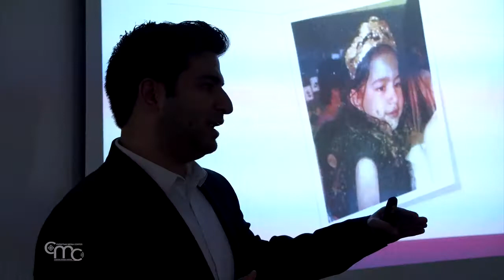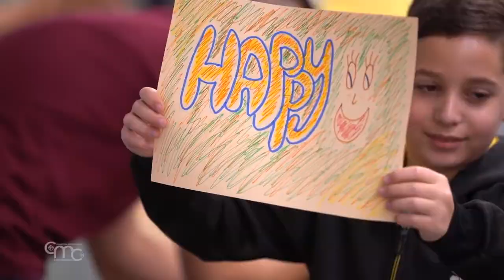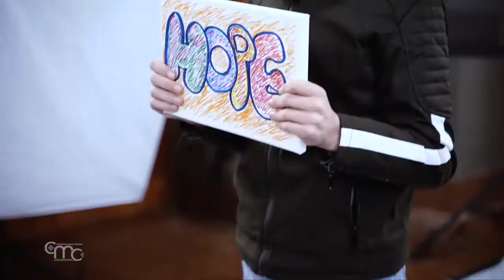De la pequeña Mariam a la Fundación Mariam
He aquí la inocencia de los niños, que se aferran a la esperanza a pesar del dolor tratando de arrebatarles la sonrisa y el amor por la vida. La fundación Mariam de Nazaret nació en 2012, precisamente para apoyar a estos niños, tras la muerte de la pequeña Mariam Hamed a causa de un cáncer cuando solo tenía 8 años. La fundación, que lleva su nombre, es la primera institución de la sociedad árabe comprometida con la lucha contra el cáncer.

MUHAMMAD HAMED
Director – Fundación Mariam
"La fundación nació después de que mi hermana muriera de un tumor. Nació de la experiencia de sufrimiento que pasamos como familia, pero también de haber visto las dificultades que los pacientes palestinos tienen que afrontar desde el punto de vista económico y psicológico, para poder recibir una atención adecuada. Entonces se me ocurrió la idea de crear esta Fundación, como un punto concreto de ayuda en nuestra sociedad".